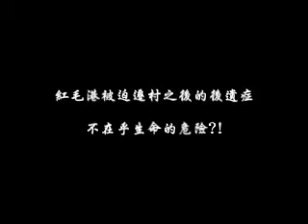紅毛港遷村後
失去海洋沒有家的港口人